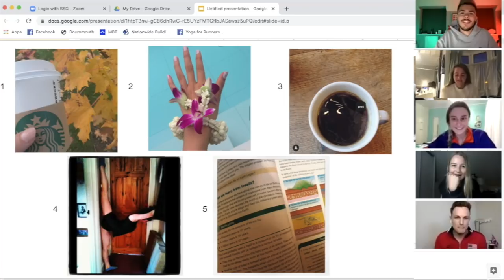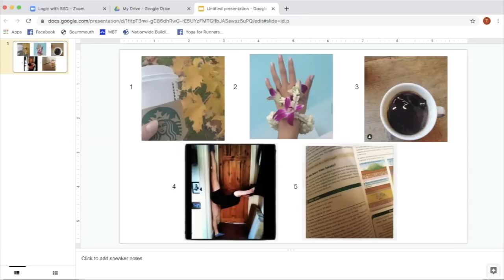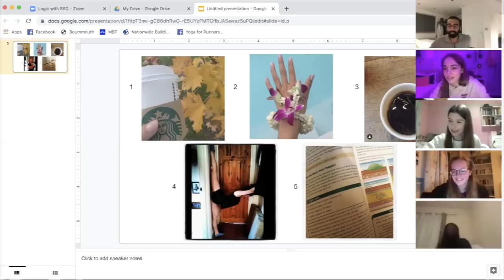THE BIG FAT STUDYTUBE PROJECT QUIZ!!! 50th Video Special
For our 50th video we decided to do a quiz on The StudyTube Project!! You can play along at home and see how many answers you can get right -- the first half is questions and the second half is answers!!